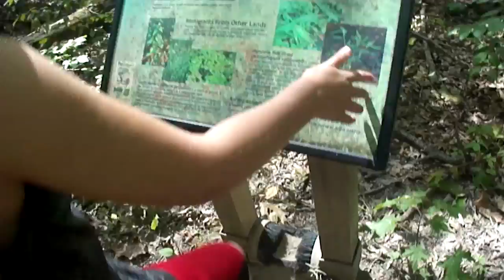Hiking, Spare Ribs, and The Creep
Welcome back for another John Barker Vlog!  This week we smoke some spare ribs, go to Pate's Hollow and get stalked by The Creep.